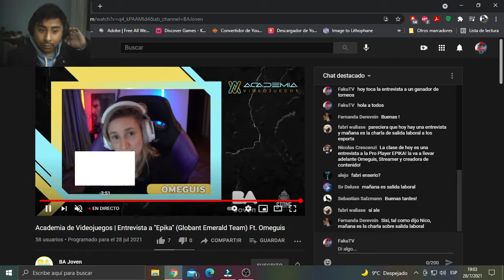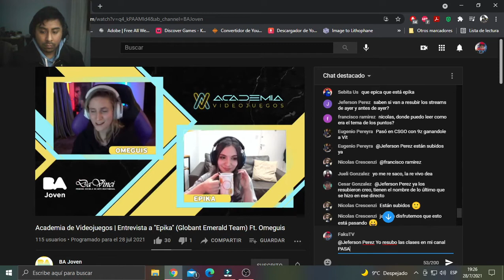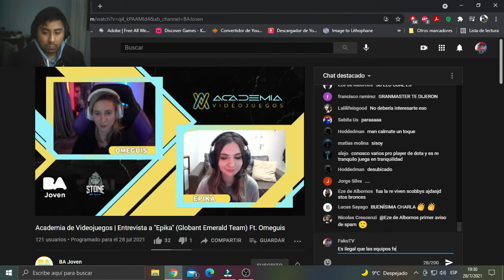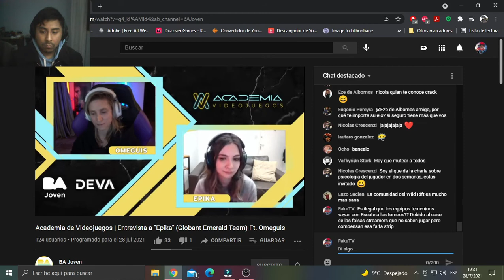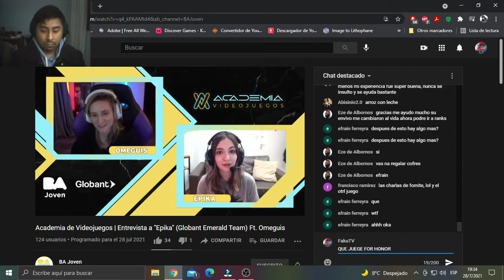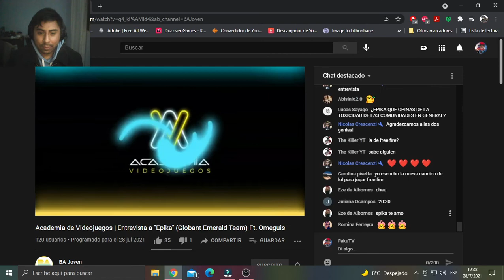REPLAY-Entrevista a "Epika" (Globant Emerald Team) Ft. Omeguis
3ra Clase con entrevista a Epika, jugadora profesional de League of Legends.